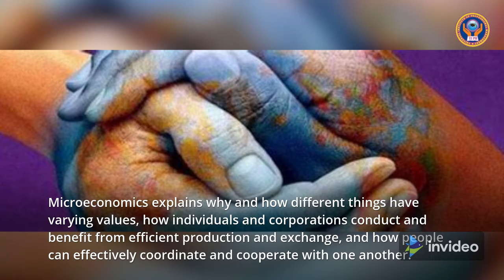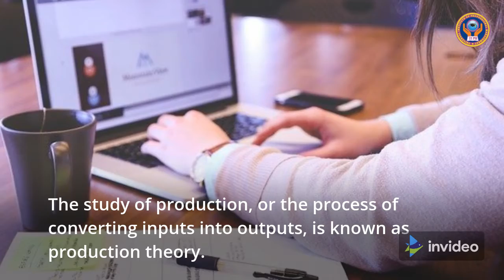Advanced Microeconomics (Ph.D Program)